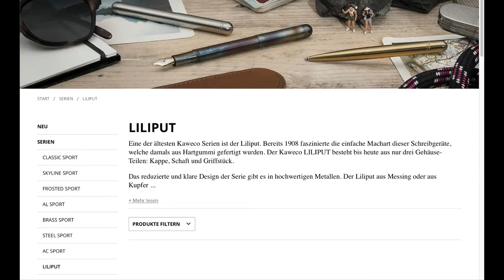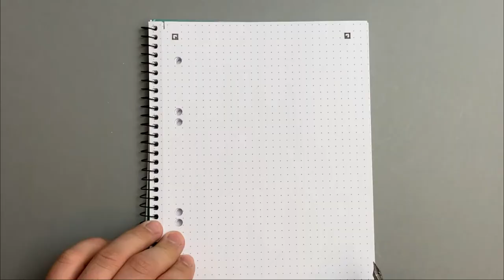Kaweco Liliput Füllfederhalter / Pocket Pen - Review mit Test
Heute stelle ich euch den kleinsten von Kaweco vor, den Pocket Pen Liliput. Dies ist, wie der Kaweco Sport, ein kleiner und vor allem kurzer Füller. Die beiden Füller eignen sich sehr gut um in der Hosentasche verstaut zu werden. Der Füllfederhalter besteht lediglich aus 3 verschraubten Metallteilen und einer Federeinheit. Die Variante in Silber, dies ist der Füller aus Aluminium, ist sehr leicht und man merkt diesen kaum, also ein richtiger Taschenfüller.

// Spezifikation

Nur als Metallvariante erhältlich
Gewicht Aluminium: 8 g
Gewicht Edelstahl, Kupfer, Messing: 24 g
Durchmesser: 1,0 cm
Länge geschlossen: 9,7 cm
Länge geöffnet: 8,7 cm
Länge mit Kappe: 12,4 cm
Anzahl Patronen: 1  →  als Konverter wird der Kaweco Squeeze Konverter benötigt
Clip: nur in Bronze erhältlich
Erhältliche Federstärken: EF, F, M, B, BB

Phil